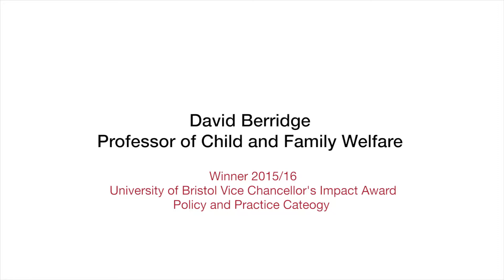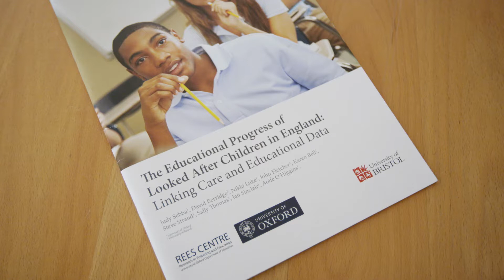David Berridge Children in Care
Vice-Chancellors Impact Award 2016 Video